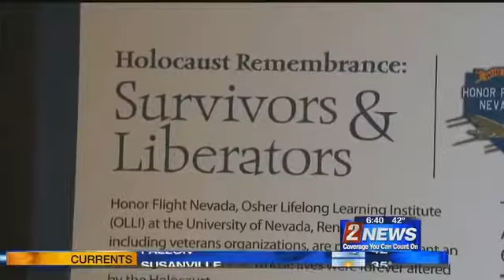Holocaust Survivors Share Stories of Hope and Survival in Reno